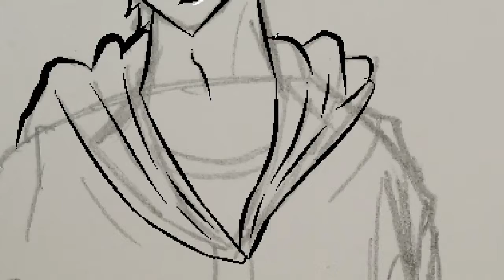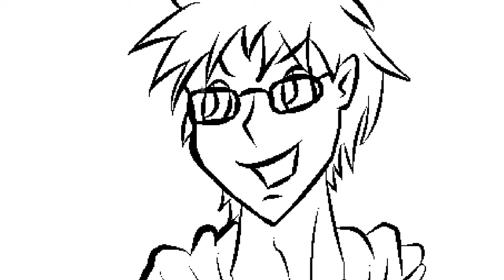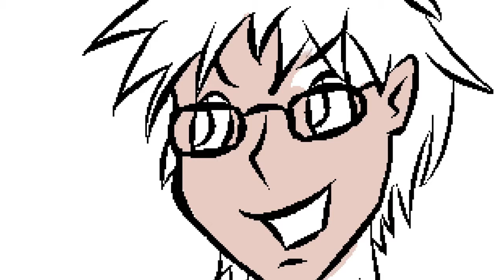Art Stuffs #4: Clicky Boi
Drawing Toxic Dwight